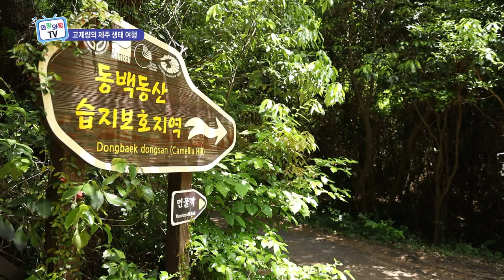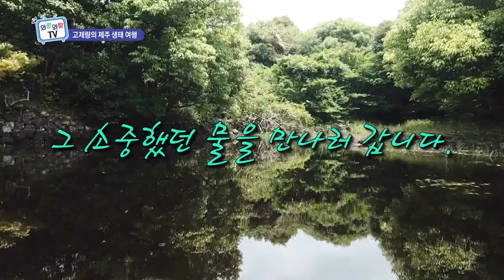[고제량의 제주 생태 여행] 봄에 가기 좋은 제주 동백동산숲 (와랑와랑TV)